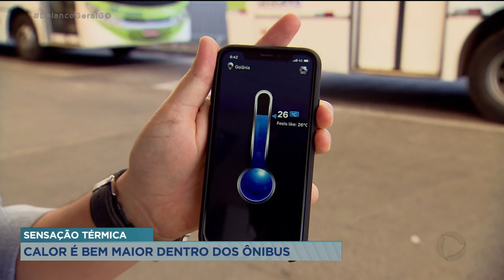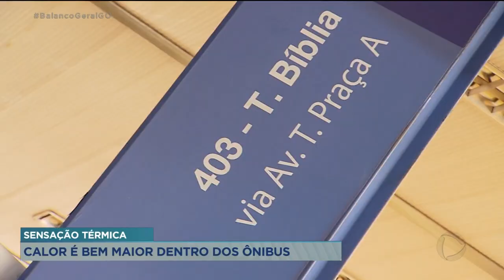SENSAÇÃO TÉRMICA CALOR É BEM MAIOR DENTRO DOS ÔNIBUS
A PREVISÃO DO TEMPO DÁ CONTA DE QUE ESSA ONDA DE CALOR SÓ DEVE CHEGAR AO FIM POR VOLTA DA SEGUNDA QUINZENA DE OUTUBRO. ENQUANTO ISSO QUEM É OBRIGADO A TRABALHAR EM LUGARES FECHADOS PRECISA ENFRENTAR O CALORÃO COM OTIMISMO E ESPERANÇA EM DIAS MAIS FRESCOS.